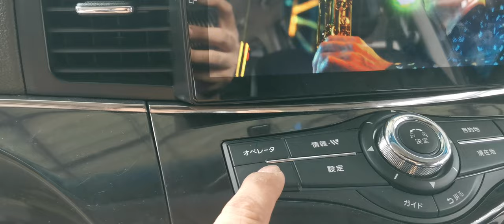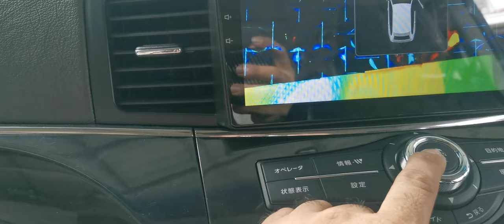HOW TO CONNECT ROOF MONITOR OF NISSAN ELGRAND HIGHWAY STAR E52.